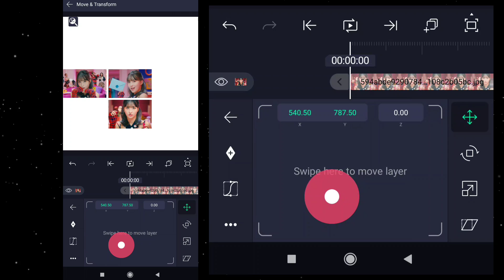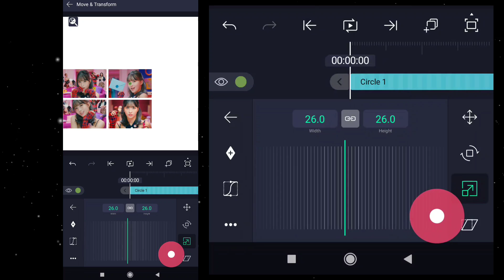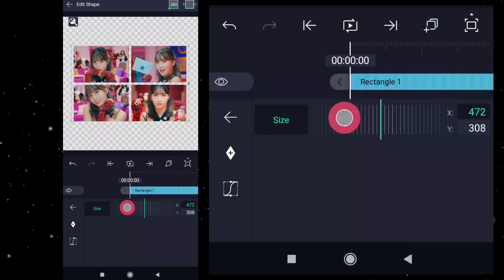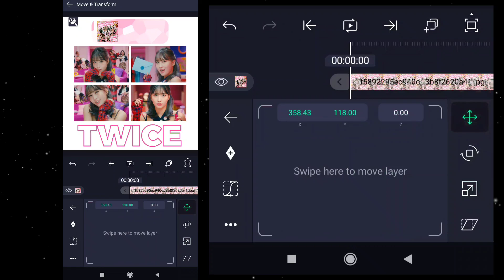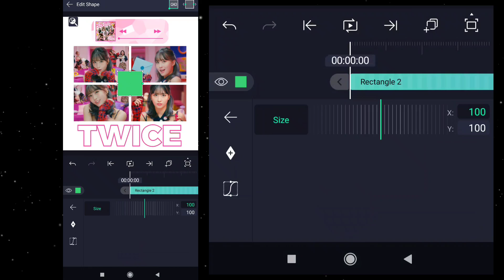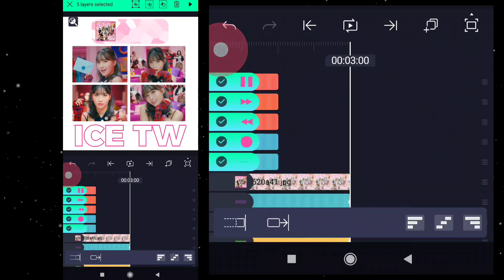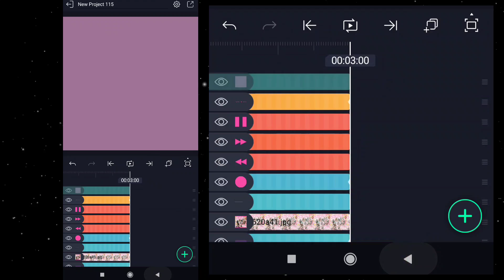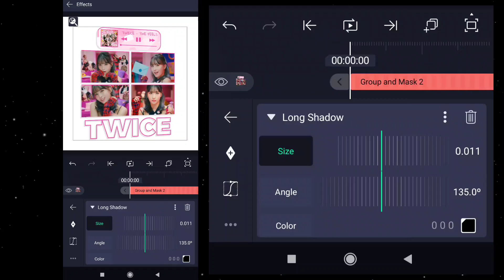INTRO/OUTRO FOR AESTHETIC EDITS | ALIGHT MOTION TUTORIAL 💜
FOLLOW MY FRIEND ON INSTA!🥰